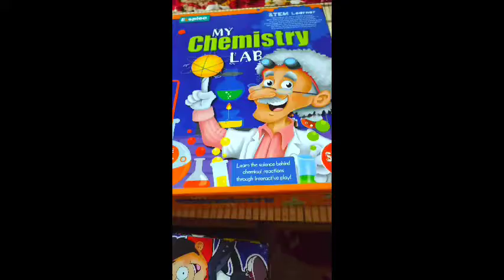my chemistry lab simple science kit for kids - hackto boy 👦👦👦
aap sab ke liyea maine ieske MRP kam kar wa de hai ieske MRP hai 479 par aap logo ke liyea
only in  399 who bhe free dilevery yea sab aap logo ke liye

buy karne ke liye amazon aap open kare phir search kare MY CHEMISTRY LAB phir thoada sa
scroll kare phir aap ko mil gayega aap logo ke liye ek video bana dunga

aur amazon app ko download kaise kare mai video daal dunga